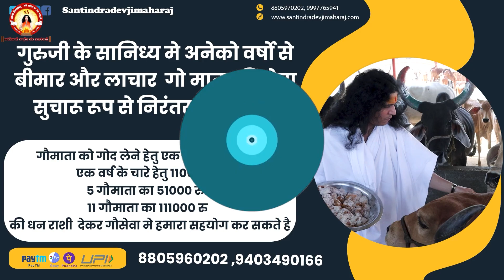इस तरह करें शिव पूजा मिलेंगे उत्तम फल || Sant Indradevji Maharaj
संत इन्द्रदेवजी आरोग्यं यूट्यूब चैनल का उद्देश्य यह है की सम्पूर्ण ब्रह्माण्ड "सर्वे सन्तु निरामयाः" स्वस्थ्य रहे, समृद्ध रहे. परम पूज्य गुरूजी के आयुर्वेदिक दिव्य ज्ञान से हम सम्पूर्ण विश्व को स्वस्थ्य, निरोगी, समृद्बध बनाने का प्रयास कर रहे है.

परम पूज्य गुरूजी द्वारा नाड़ी परिक्षण के माध्यम से लगभग सभी बीमारिया जैसे की केंसर, सुगर, बी पि, अटेक, संधिवात, आमवात, थायरॉईड आदि छोटी बड़ी सभी बिमारियों का इलाज निशुल्क किया जाता है | अत: आप सभी भक्तों से निवेदन है की इस सत्कार्य में हमारा सहयोग अवश्य करे.

गौशाला विशेष–अब श्रीधाम वृन्दावन मे भी ‘परमार्थ गौशाला’ की शीघ्र ही स्थापना होने जा रही है | भूमिदान करे – 1 गज जमीन -11,000/-,एक गाय दान सहयोग सेवा – 31,000/-,एक गाय के एक वर्ष के चारे की सेवा – 21,000/-, चारा बड़ी ट्रॉली – 11,000/- चारा छोटी ट्रॉली – 5100/- संपर्क करे – 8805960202, 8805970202वृद्ध आश्रम एवं भक्त निवास -वृद्ध भक्तिमति महिलाओं एवं बुढ़ापे में कष्टप्रद जीवन बिता रहे असहायजनों सेवा में वृन्दावन वृद्धाश्रम में एसी फर्नीश्ड रूम निर्माण सेवा – 5,51,000 रुपये एवं सामान्य रूम निर्माण सेवा – 2,51,000/-|(रूम निर्माणकर्ता को वर्ष मे 11 दिन रहने की निःशुल्क सेवा का भी लाभ प्राप्त होगा )…(80G)सहयोग करने हेतुदान राशि नगद, बैंक द्वारा, ऑनलाइन, चेक, डीडी या मनी ऑर्डर द्वारा भेज सकते है |अकाऊंट डिटेल्स–HDFC, BRANCH–VRINDAVAN,A/C No. – 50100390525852 ,IFSC–HDFC0000942,Name –KRANTIKARI RASTRASANT INDRADEVJI RBBS, Google Pay/ Phone Pe/ Paytm No – 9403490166& 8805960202 संपर्क –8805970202क्या है गोल्डन कार्ड !–आजीवन सभासद गोल्डन कार्ड सहयोग सेवा – 1,11,000/- देकर आप संस्था से अपनत्व का सौभाग्य संबंध स्थापित कर सकते है |गोल्डन कार्ड धारक को संस्था के प्रत्येक आयोजन, अनुष्ठान, मीटिंग, सेवा सभी मे प्राथमिकता दी जाएगी |संपर्क – 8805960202, 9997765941